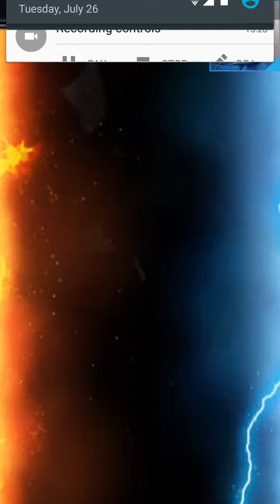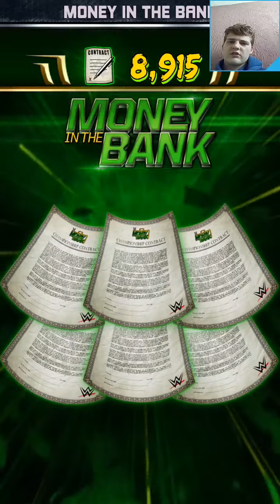WWE SuperCard #186 Money in the Bank Controversy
In this episode I play Team Ring Domination and Money in the Bank and I speak about the Money in the Bank Controversy